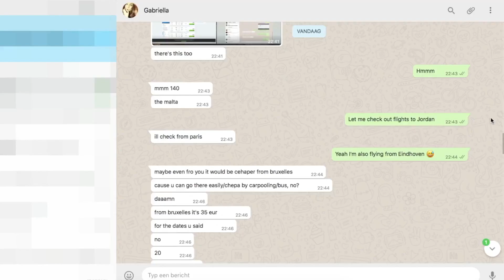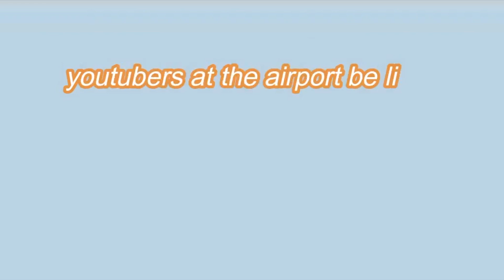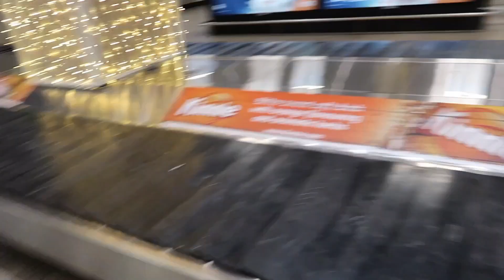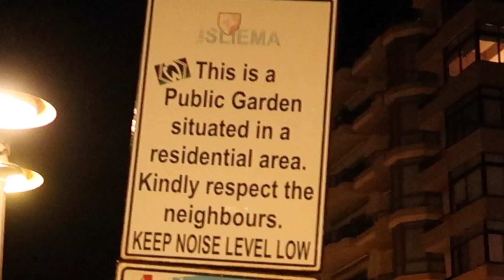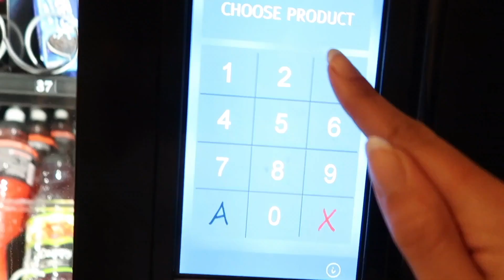a low budget trip to a tropical island (6 nights incl. flight under 100 dollars)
Travelling on a budget (under 100 dollars) to a tropical island? Absolutely possible. My friend Gaby and I booked insanely cheap flights, two round tickets for only 20 dollars, to one of the best vacation spots in Europe: Malta. This tropical island located in the Mediterranean Sea, the cheapest affordable destination spot I have ever visited, made all our wildest dream vacation fantasies come true.